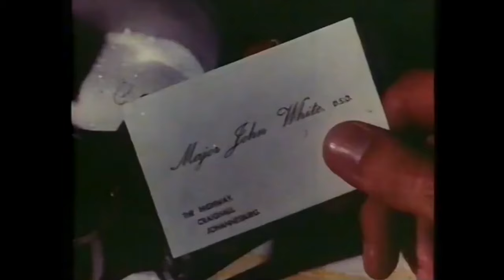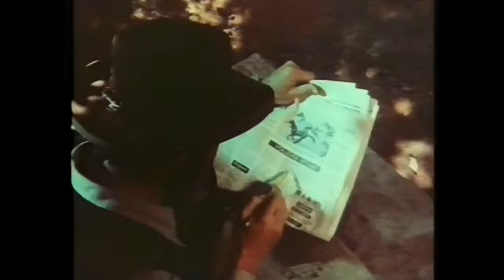Die banneling (1971) (HD 1080p)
Cast:
François van Heyningen - Dr. Ben Gericke
Don Leonard - Rooie
June Neethling - Maxie Maritz
Marié du Toit - Amelda (as Marie du Toit)
Dirkie van den Bergh - Rudi Gericke (as Dirk van den Bergh)
Schalk Jacobsz - Karel Muller
Willie van Rensburg - Dawid Maritz
Victor Mackeson - Maj. John White
George Feher - Rebel commandant
Dawid van der Walt - Koen Maritz
Pieter Hauptfleisch - Oupa Gericke
Francis Coertze - Ouma Gericke (as Frances Coertze)
Regardt van den Bergh - Venter
Ian Yule - Dekker
Jaco van der Westhuizen - Willem Botha
H.P. Hamman - Colonel
Shelagh Holliday - Gwen Carrington
Robin Dolton - Mercenary
Georges Roulet - Fernando
Beryl Gresak - Mrs. D'Urbaville
Elwen Morris - Miss Garlick
Lance Lockhart-Ross - Mercenary
Michael Mayer - Blackie
Tullio Moneta - Mercenary
Johan Brewis - Doctor
Ysterman du Toit - Mercenary
Robert Lang - Men's outfitter
George Economides - Fat ruffian